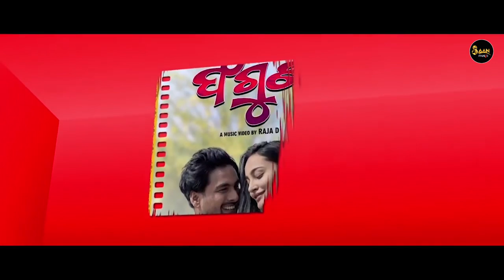Mahi Mahi |Raja D |Odia music video |Asad nizam |Humane Sagar |Aseema Panda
Story, Screen play and direction -Raja D
Associate Director-R. Anshuman Dash
Production head -Deepak Ku. Jena
Assistant Production -Subhranshu
Starcast -Introducing Sanmanita Dash and
Aditya Prasad Mohanti
Make Up -Shinning Brush
DOP-Akshya ku Nayak
Lyrics -Namita Dash
Music Director -Asad Nizam
Editor-Biswajit Piatol
Producer -Sudarsan Sahoo and Namita Dash

ANTIPIRACY WARNING -
This content copyright to SAAN MUSIC .Any unauthorized reproduction,redistribution or re-upload is strictly prohibited of this material. legal action will be taken against those who violate the copyright of the following material presented.
All copyrights reserved with SAAN MUSIC production.